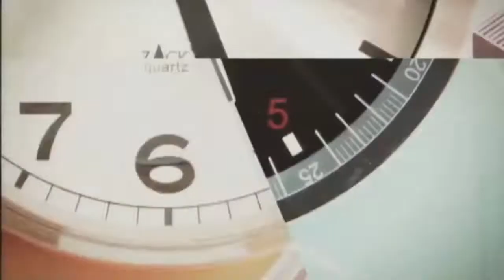Retrospectiva narrada - Mãe e Filha - Jardim da Cecília - Depoimento da mãe - 1 ano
Já viram uma Retrospectiva infantil só de Mãe e filha? Se emocione com essa e peça para seu evento também!
Narrada do início ao fim e com depoimento emocionante da mamãe no final, essa foi a melhor forma que mamãe usou para emocionar seus convidados na festinha de sua filha.